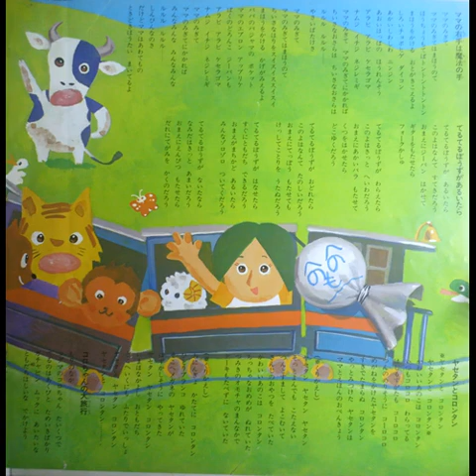【ひらけ！ポンキッキ】竹田のぶあき「てるてるぼうずがあるいたら」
作詞：高田ひろお　作曲・編曲：佐瀬寿一　唄：竹田のぶあき